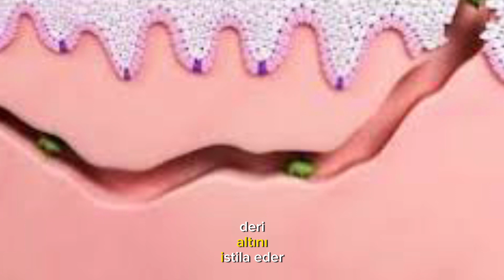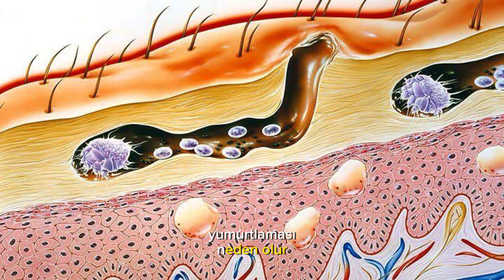Uyuz Hastalığı Nasıl Geçer? Uyuz'a Ne İyi Gelir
Uyuz hastalığı nedir.Nasıl tedavi edilir.uyuz hastalığı nasıl geçer?
Uyuz, ciltte kaşıntı, kızarıklık ve döküntülere yol açan bir deri hastalığıdır. Bu hastalık, insanlarda Sarcoptes scabiei adı verilen parazitlerin ciltteki üst tabakaya tüneller açarak neden olduğu bir enfeksiyon sonucu ortaya çıkar. Uyuz, kişiden kişiye temas yoluyla yayılır ve hijyenik olmayan koşullarda daha yaygın görülür. İşte uyuz hastalığının tanısı, tedavisi ve önlenmesi hakkında önemli bilgiler:

Uyuz hastalığının tanısı, genellikle bir dermatolog tarafından fiziksel muayene ve cilt üzerindeki belirtilerin incelenmesiyle konur. Ayrıca, cilt kazıntılarının mikroskop altında incelenmesi veya deri biyopsisi gibi testler de yapılabilir.

Uyuz tedavisi, ciltteki parazitlerin öldürülmesini ve semptomların hafifletilmesini amaçlar. İlaç tedavisi en yaygın yaklaşımdır. Genellikle, vücudun tamamına veya belirli bölgelere ilaçlı bir krem veya losyon uygulanır. Bu tedavi, enfeksiyonun yayılmasını önlemek için aynı zamanda tüm aile bireylerine uygulanmalıdır.

Uyuzun önlenmesi, kişisel hijyenin korunması ve enfekte kişilerle temasın sınırlanmasıyla mümkün olabilir. Enfekte kişilerin kişisel eşyalarının ayrılması, yatak çarşaflarının düzenli yıkanması ve sık sık ellerin yıkanması enfeksiyon riskini azaltabilir.